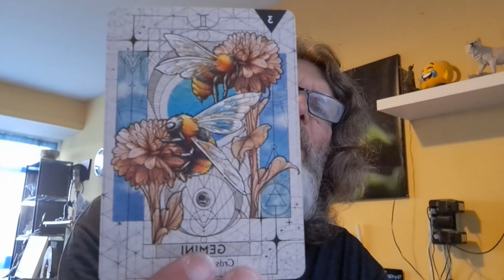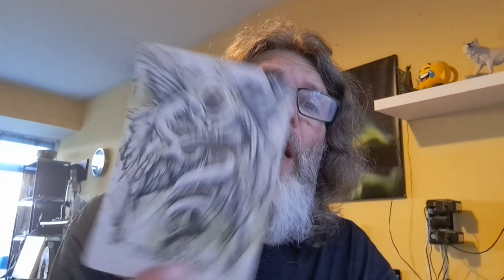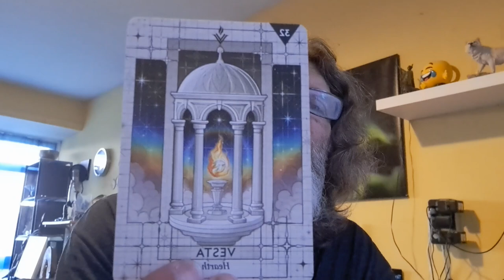SEPTEMBER 2023 LOVE LIFE READING FOR EACH INDIVIDUAL SIGN TIMESTAMPED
Here is your timestamped love life reading for the month of September 2023

00:00 Intro
02:00 Aries
07:11 Taurus
10:50 Gemini
15:04 Cancer
18:35 Leo
21:25 Virgo
24:22 Libra
26:45 Scorpio
28:30 Sagittarius
30:55 Capricorn
33:00 Aquarius
34:30 Pisces
38:33 Outro